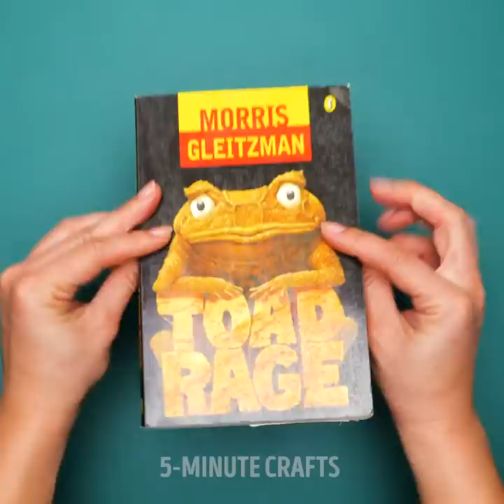LAST MINUTE CHRISTMAS CRAFTS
00:00 - Simple Christmas decorations
04:51 - Festive Christmas gift wrapping ideas
09:23 - Simple Christmas ideas